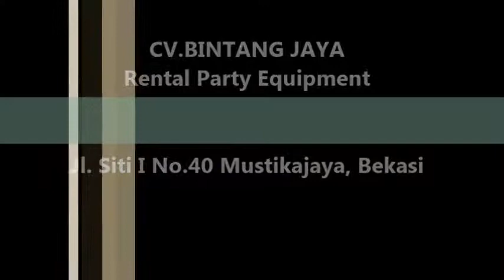Kursi Tifany Untuk Acara Lebih Bagus Dan Rapi,Tlp.021-8260-1199